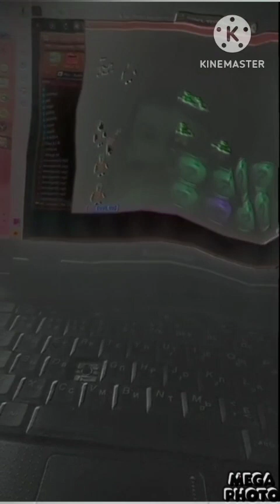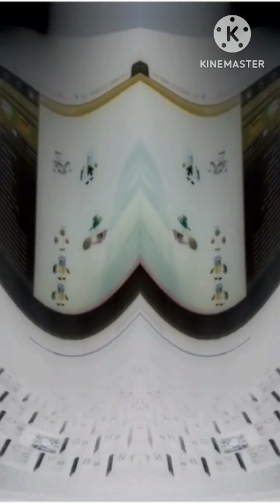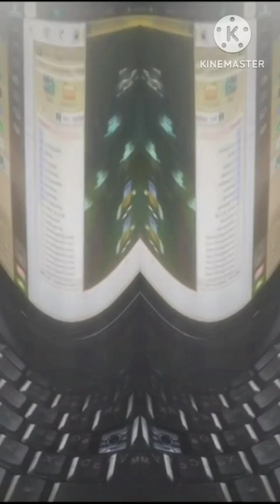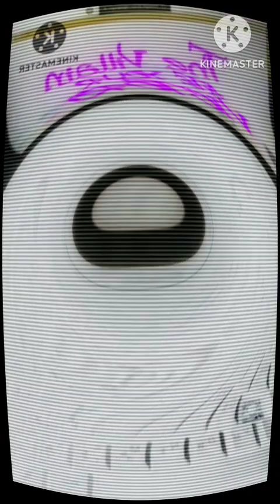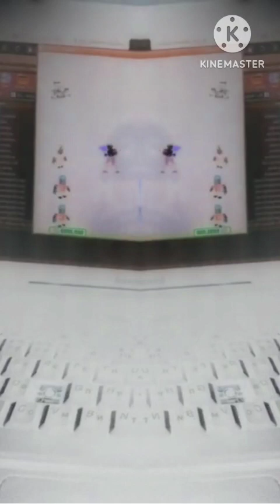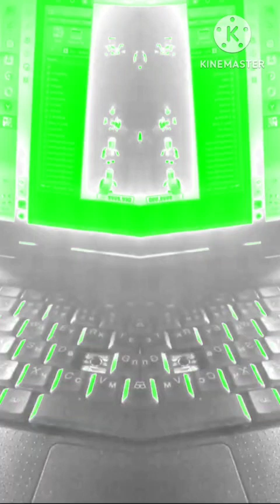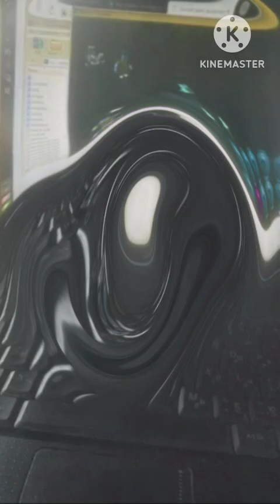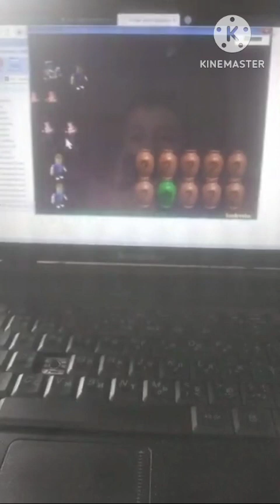Roblox vs. Villain The Villain Ate Your Victor in G Major Collection (448-466)